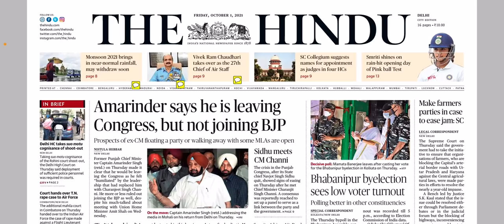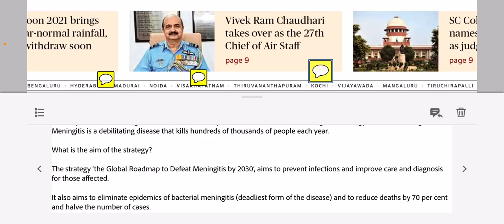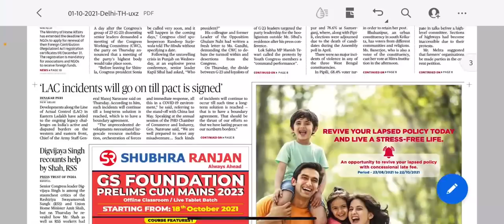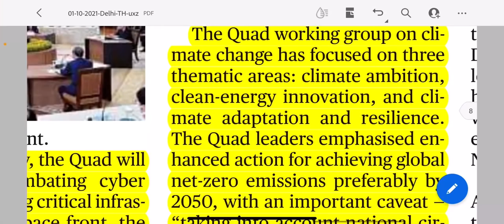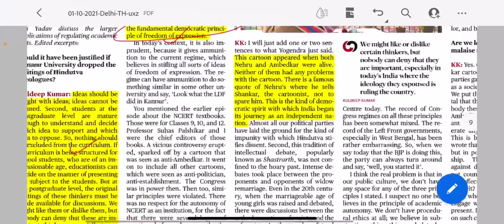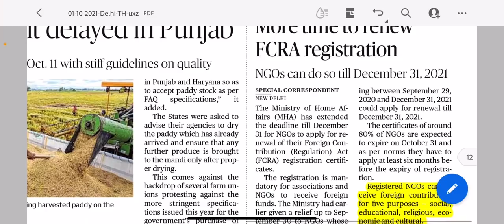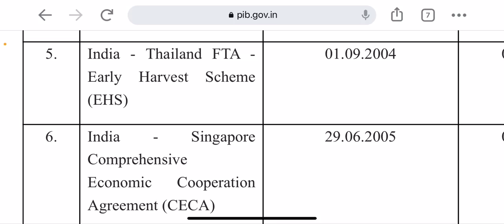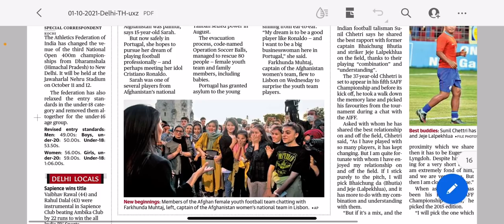01st October 2021 The Hindu Newspaper Analysis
01 October 2021: The Hindu Newspaper Analysis & Editorial Discussion in Hindi and English is a Daily Current Affairs video lecture, which is covering important articles and editorials in the required depth mainly for UPSC/IAS, CDS, NDA, EPFO, PSC, SSC, Banking, IBPS, RRB, RBI, SSC, CLAT Exams Preparation, and General Studies for all competitive examinations. In this video lecture, Study Lover Veer SLV channel by the exams made simple brings you The Hindu Analysis. The aspirants are advised to watch the entire video lecture for a better understanding of all the topics till the end.